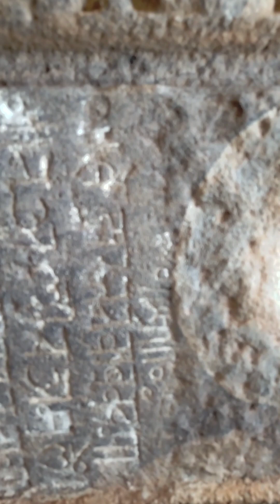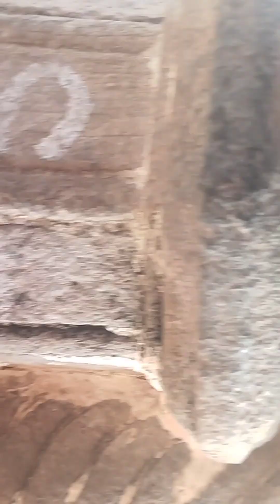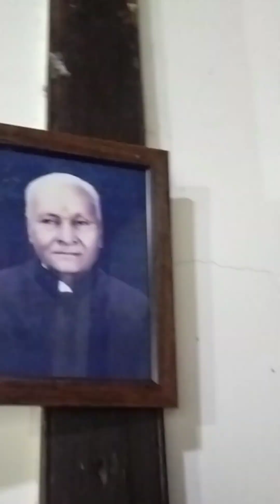Chatrapati Shivaji Maharaj | Fort | Gajendragad | Karnataka